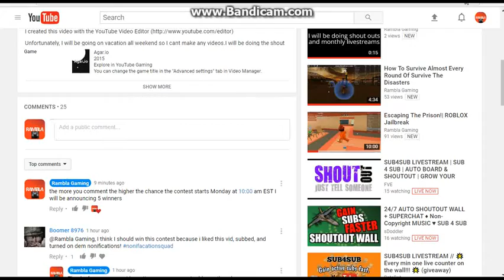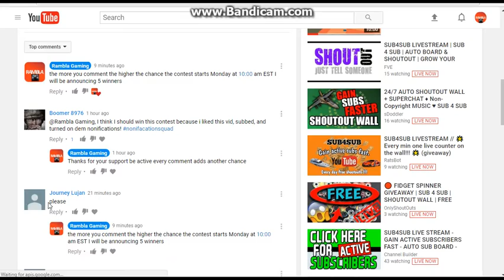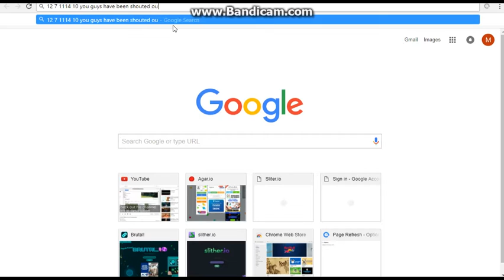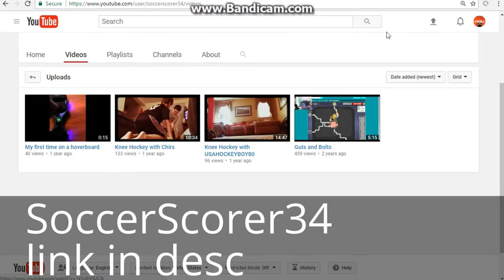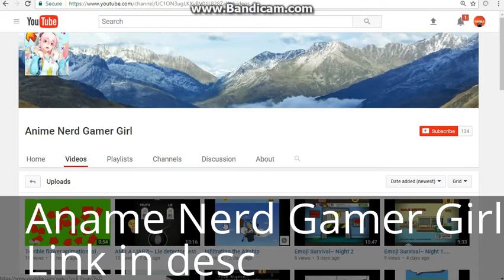SHOUT OUT WINNERS (channel links in desc)